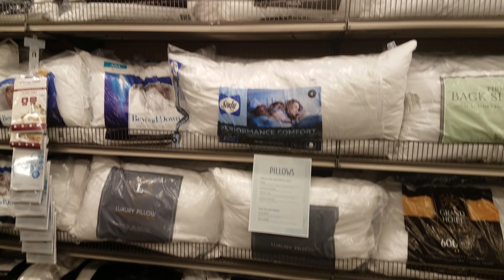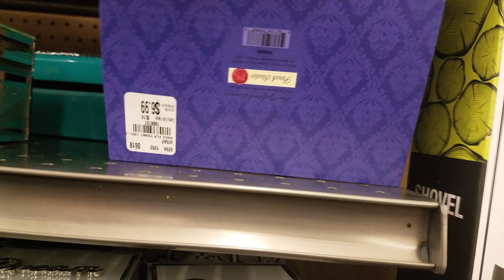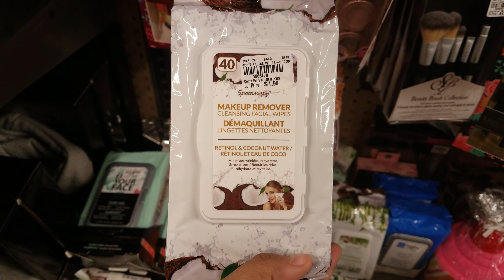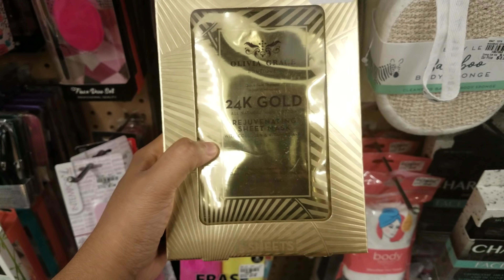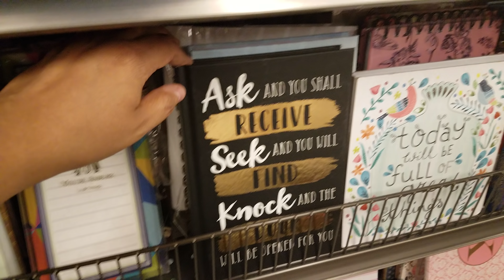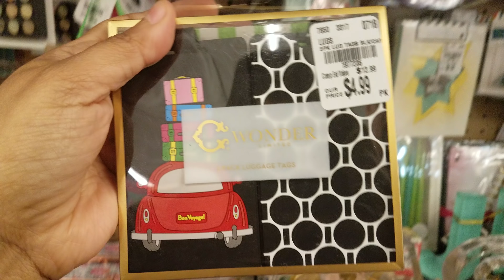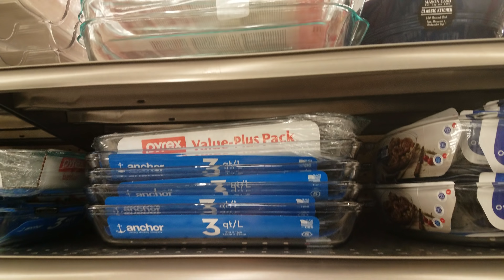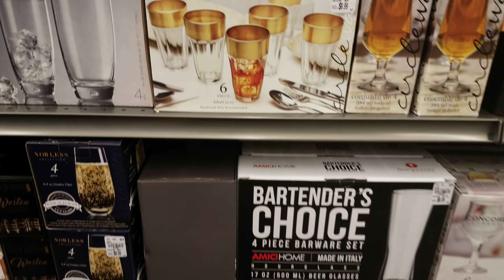TUESDAY MORNING SHOP WITH ME HOME DECOR IDEAS 2018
Hello everyone ! I am back in Tuesday Morning for another walk through. This time we take a look at home furniture , décor and kitchen ideas. Tuesday Mornings is similar to HomeGoods a little bit of everything .Shop and browse with me.

This channel is a shop with me. We look through stores to see what's the best deals. Stores like Tj Maxx, Marshalls Burlington, hobby Lobby walk though. We also check out décor items for the home at HomeGoods Ross and many other stores. We enjoy toy hunts at Toys R Us. Squishy hunting for soft'n slo squishies and slime . Doll hunting at target, Walmart for Barbie's and Monster high and shopkins baby alive shopping  . American Girl store trips , My life as dolls journey girls. Sometimes we see NECA. Halloween is our favorite time we love Halloween walk throughs from spirit and big lots Halloween walk throughs. We also love squishy hauls by my little shopping buddy :) Squish Dee Lish, Disney tsum tsums, Smooshy mushy and amazing squishee. Dollar store trips, target dollar spot, bullseye's playground .Hopefully you get ideas from our store trips it's like a treasure hunt. Room, office décor ideas, Backyard and patio décor from big lots and the home store. Sometimes we see lip balm, lip gloss, toys and putty.
Don't forget that Marshalls and TJ Maxx has name brand makeup and lots of Betsey Johnson Love her.